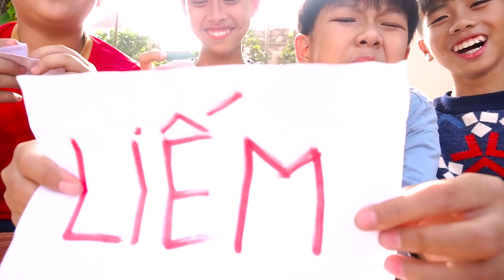Thử Thách Vui Nhộn️ - Bốc Thăm CẮN NGỬI LIẾM Đồ Ăn - Ai Sẽ Ăn Phải Món Kinh Dị ❤️ Biệt Đội Lầy Lội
👉 Xem video khác tại đây:
Cảm Động Người Cha Đã Trở Về Chăm Con - Gà Trống Nuôi Con ❤️ Biệt Đội Lầy Lội

Hastag